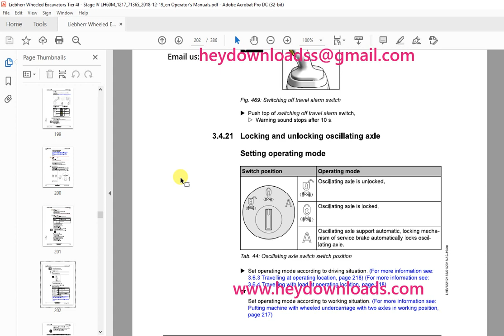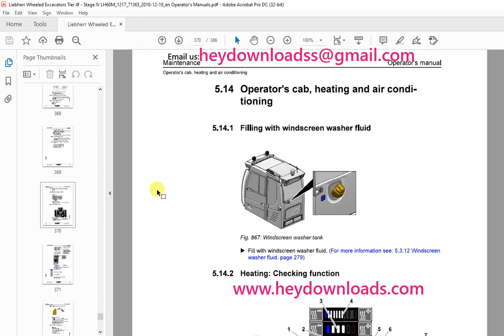Liebherr LH 60 M Litronic 1217 Machine for Industrial Applications Operator's Manual SN 71365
Liebherr LH 60 M Litronic 1217 Machine for Industrial Applications Operator's Manual SN 71365 - PDF DOWNLOAD

Language : English
Pages : 386
Downloadable : Yes
File Type : PDF